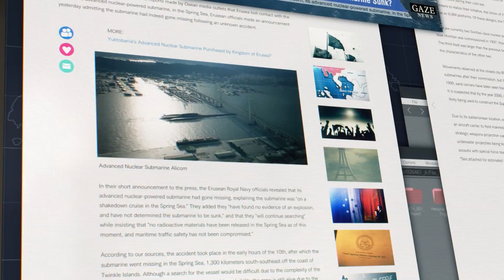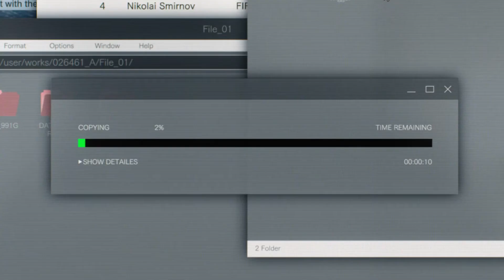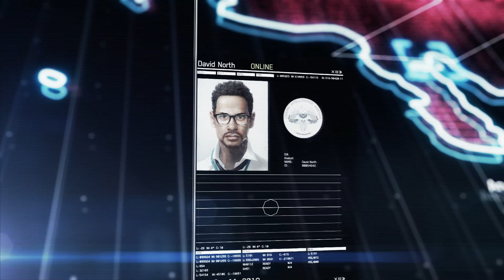MISSION SP2: ANCHORHEAD RAID - ACE COMBAT 7: SKIES UNKNOWN - GAMEPLAY VOSTFR [PC ULTRA 1080p]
Ce gameplay a été enregistré avec NVIDIA Shadow Play sur PC

Description
Nom de code de l'opération: Operation Domino

Date: 10/09/2019

Lieu: Anchorhead Bay